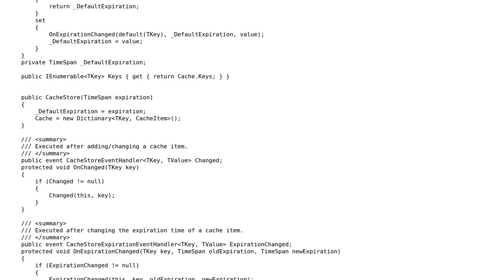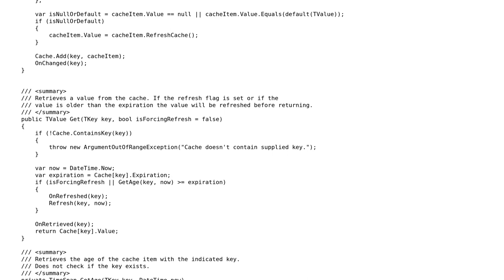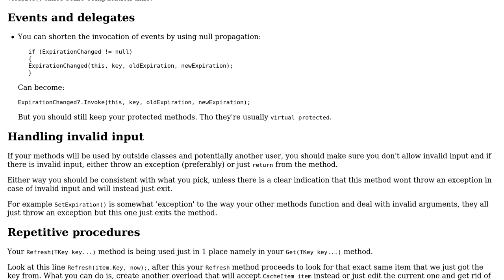Code Review: Cache storage data structure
With thanks & praise to God, and with thanks to the many people who have made this project possible! You are responsible for your own actions.